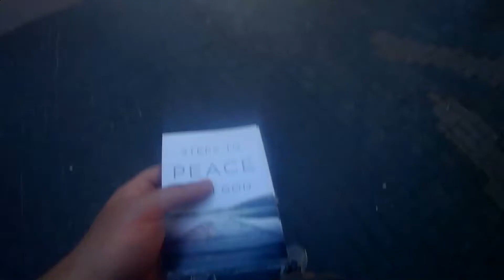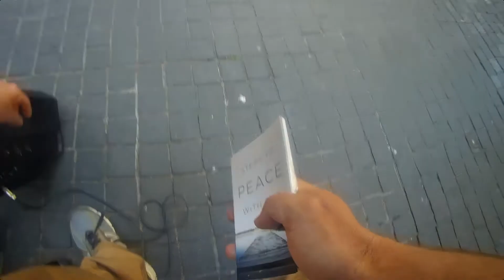CFM Dallas Shines A Light In Downtown Dallas At The Pegasus Plaza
CFM Dallas street preachers call people to Christ in Downtown Dallas' Pegasus Plaza.